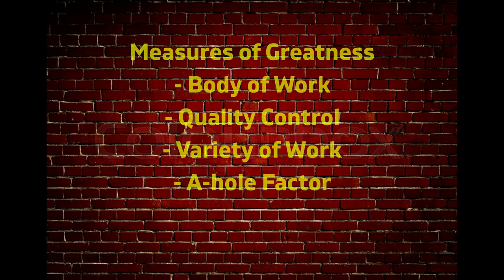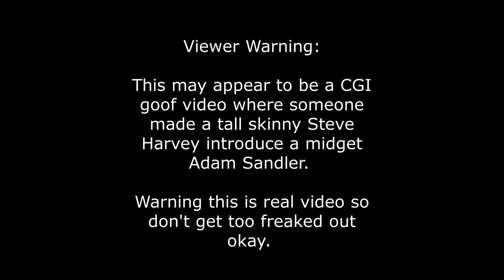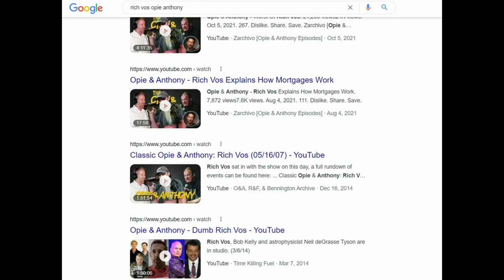Rich Vos is The 10th Best Comedian Now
Will you please shut up about the audio. Yes, your royal oral highnesses, I had to phone the audio commentary in this one stupid time.
RichVos is the 10th best Standup Comedian in the world today and yet far too many of you humor-tards don't even know it. Now you know.
RichVos MyWifeHatesMe and keep in mind Bonnie is the 23rd best standup Comedienne in the world today. Done.